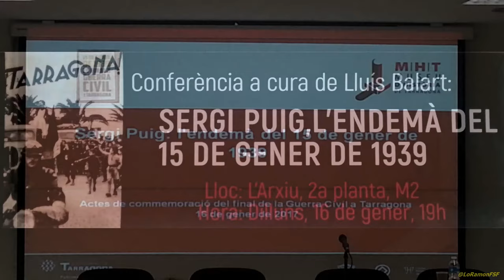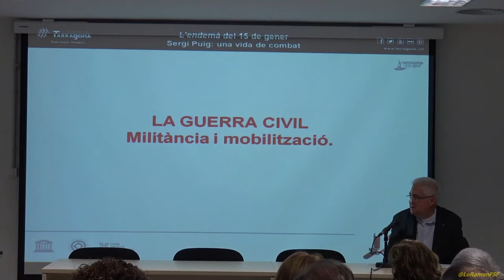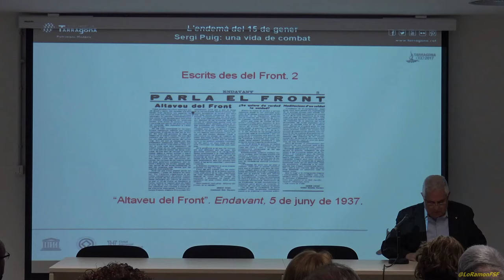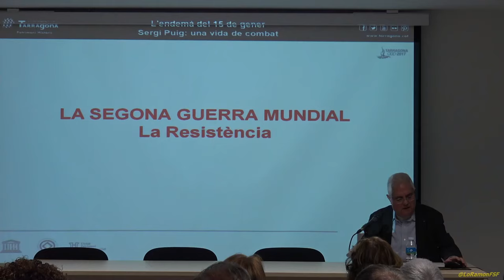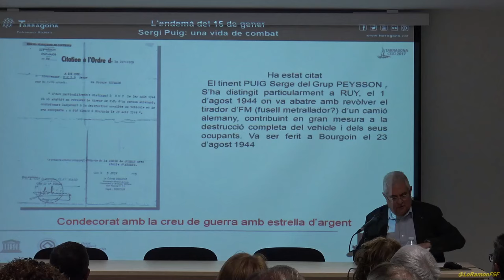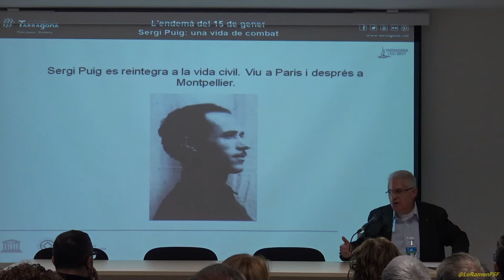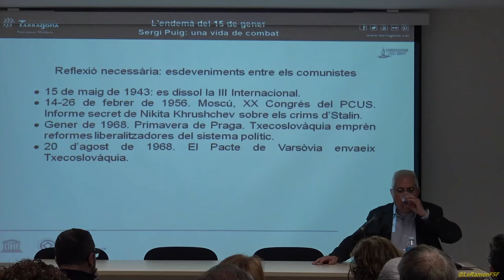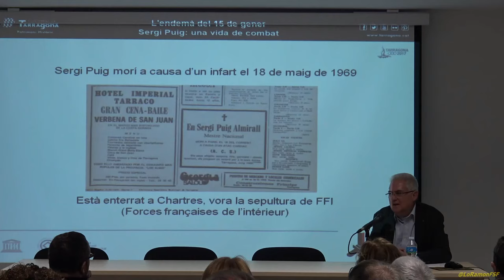Conferència a cura de Lluis Balart: Sergi Puig l'endemà del 15 de Gener del 1939.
Jornades "15 de gener de 1939: El final de la Guerra Civil a Tarragona"

16 gener del 2017